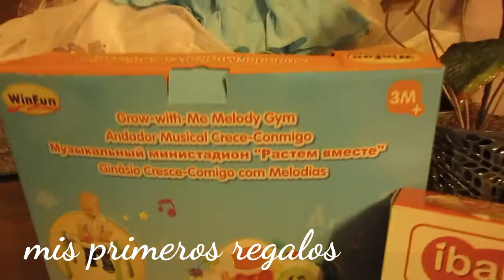VALENTINA NEYRA DAMIAN .